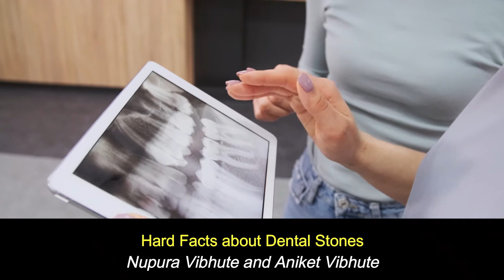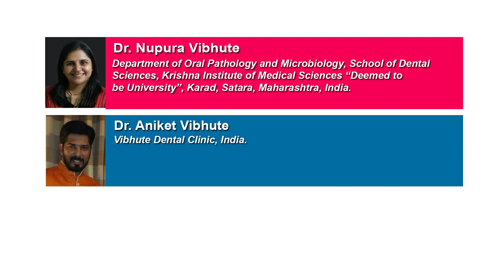Hard Facts about Dental Stones